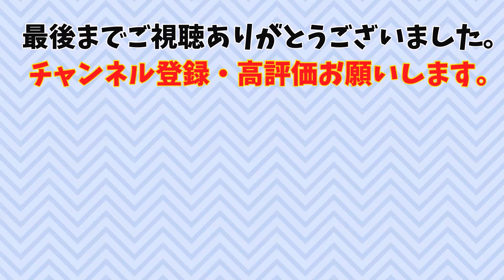【リゼロ名セリフTOPランキング】【ゆっくり解説】リゼロアニメ第１期から感動のセリフを名場面と紹介！説明欄にレム、エミリアの名セリフ開始時間ございます。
リゼロアニメ第１期（Re:ゼロから始める異世界生活）の名セリフを名場面と共にランキング形式で紹介します。
個人のランキングですので比較等はご了承ください。

リゼロが好きな方もゆっくり解説が好きな方も楽しめますように最初はゆっくり漫談から入りますので、漫談に興味ない方は下記の時間から視聴をお願い致します。
【リゼロ名セリフ】
第5位エミリア　　　0:40
第4位レム　　　　　1:42
第3位エミリア　　　3:20
第2位レム　　　　　4:13
第1位ヴィルヘルム　5:54

当チャンネルは、自分が心から好きなアニメをより多くの方にお勧めしたい、
といった意図で動画制作しております。

Re:ゼロから始める異世界生活